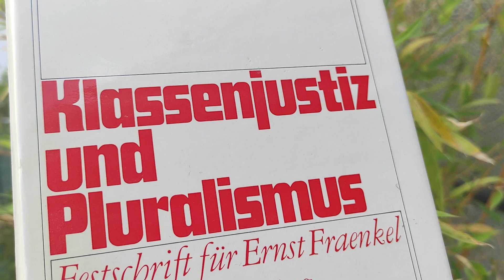Klassenjustiz in Deutschland und Europa (EU)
was dagegen tun? Am besten auswandern und keine Altparteien mehr wählen...!